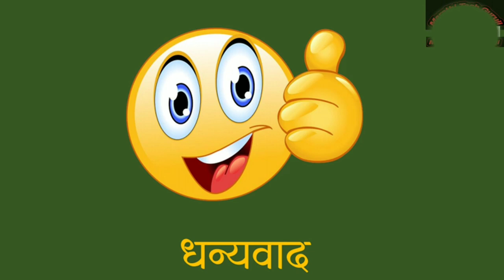काना असलेले वाक्य वाचन ३,सोपे वाक्य वाचन,Sope vakya वाचन,मराठी वाक्य वाचन,Marathi Vachan;वाक्य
काना असलेले वाक्य वाचन ३,
सोपे वाक्य वाचन,
Sope vakya वाचन,
मराठी वाक्य वाचन,
Marathi Vachan;